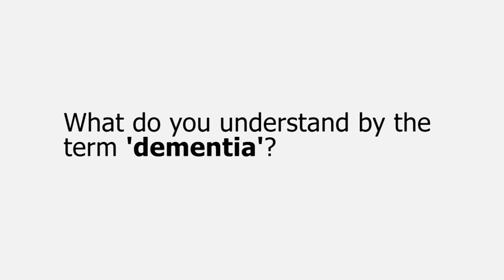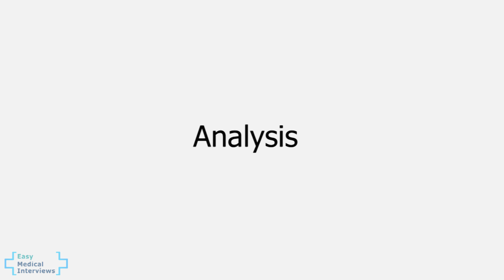What is dementia? | Medical School Model Answer | Easy Medical Interviews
What do you understand by the term 'dementia'?

A very likely question to come up in the 2015-16 medical school interview season!

Check out the Easy Medical Interviews model answer with full analysis.

Director and Producer – Arun Kirupakaran
Cast – Arun Kirupakaran & Sereena Ansari
D.O.P – Jeeva Chandrakumar
Editor – Arul Balasubramanian